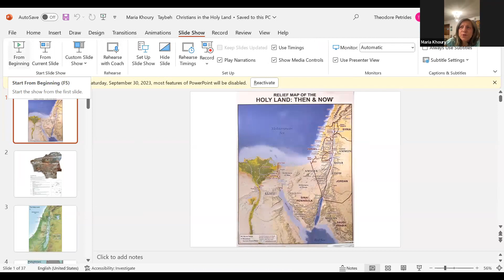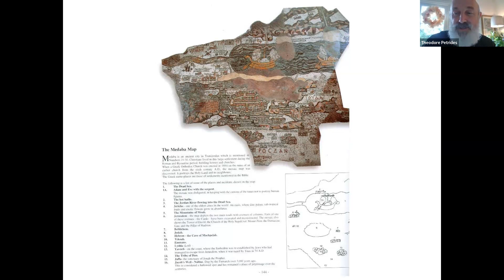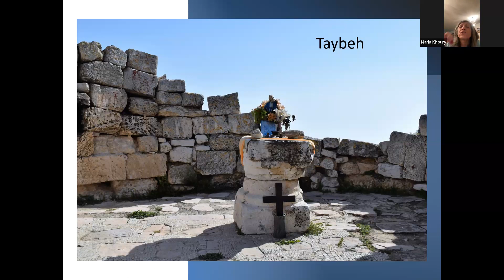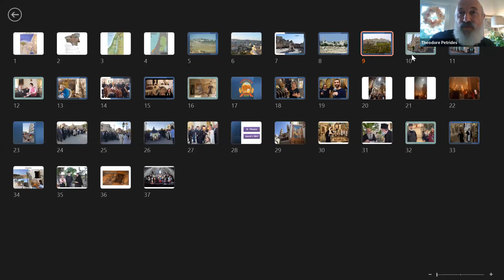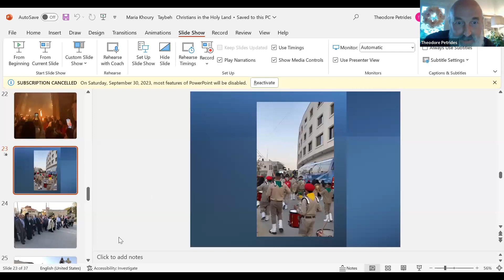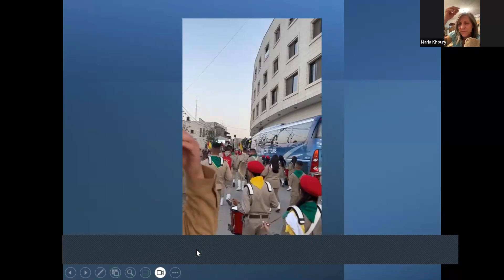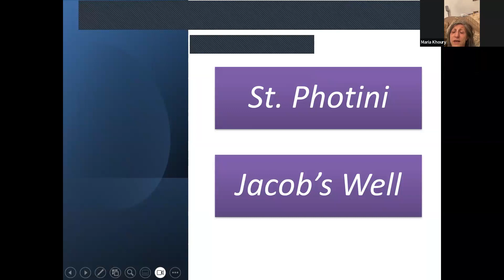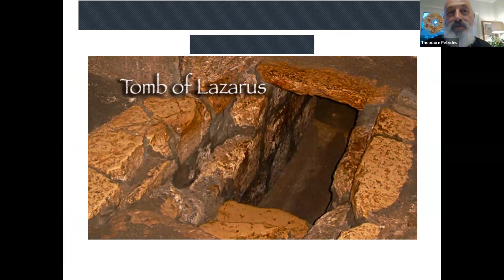We Are Pilgrims On This Earth - Taybeh and Palestine with Maria Khoury